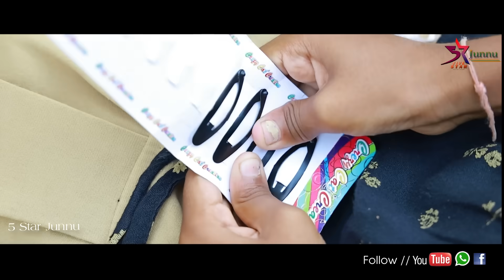అక్క చెల్లె-5//Final episode//junnu videos//laxmi videos//sisters revange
Production : 5 Star junnu Team
Village : Kondapur And Ambaripet
Mandal : Velgatoor
District : Jagityal
State : Telangana

special thanks:-
Ramachandran boge